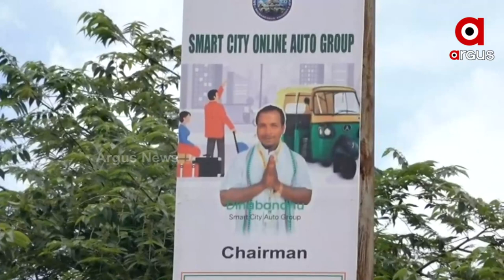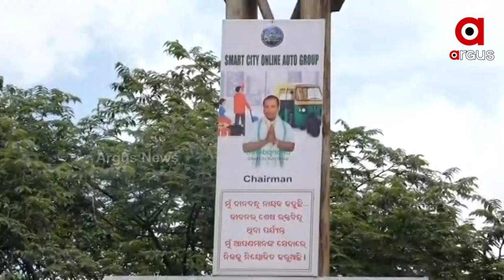Bhubaneswar Online Auto Drivers raise objection over promoting Tunguru Bhola